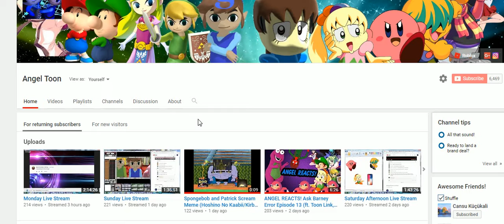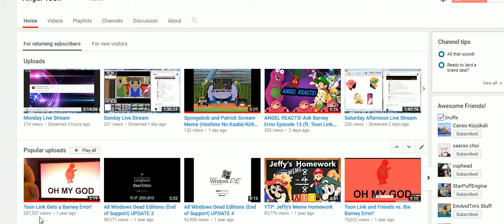Thank You For 2M Views on this Channel!!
This channel has been around for a year and 7 months and yet we reached 2M for this channel! Thank you guys for the support and love we get! This is fully appreciated!